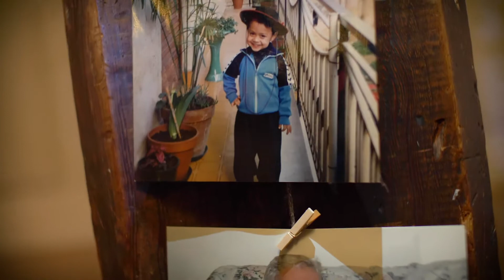Miami Wedding of Amanda and Santei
From one side of the world to the other Amanda and Santei reminded us just how far love can take you. Love for Christ, Love for Family, and love for each other.